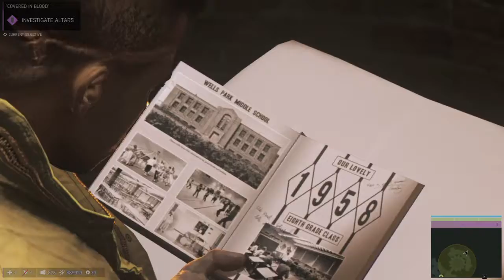Mafia III - Covered in Blood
I expected a bigger resistance in the club.